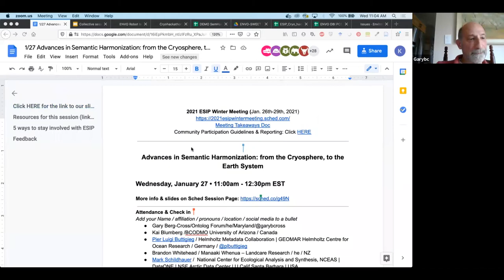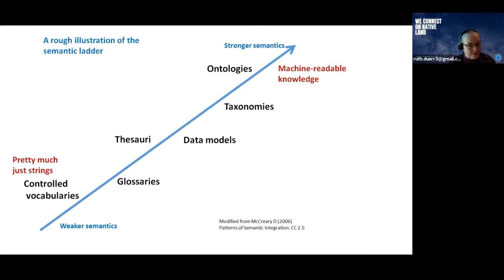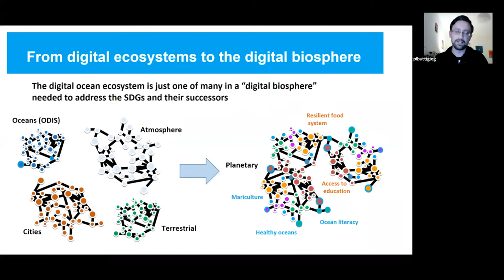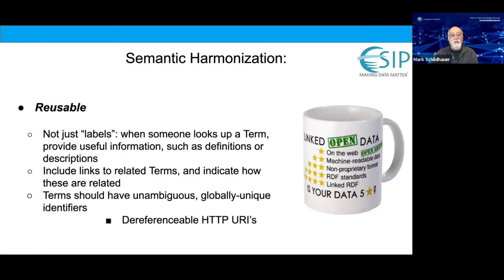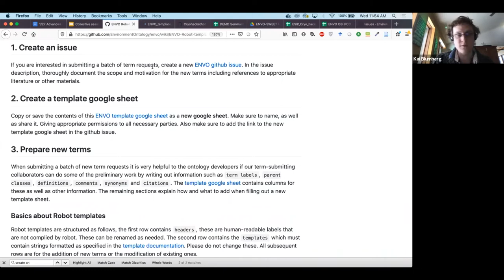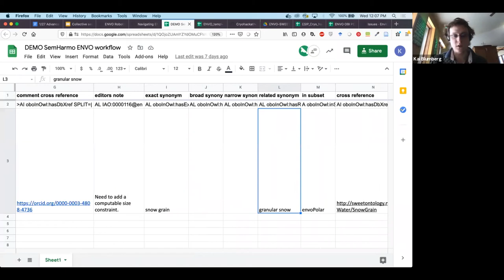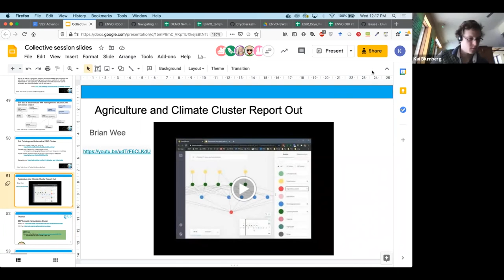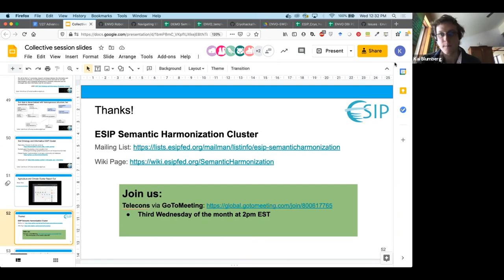Advances in Semantic Harmonization: from the Cryosphere, to the Earth System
Recording of session held at ESIP Winter Meeting held virtually in January 2021.